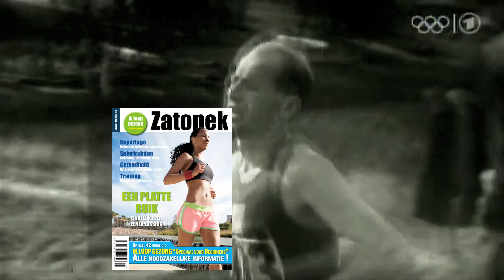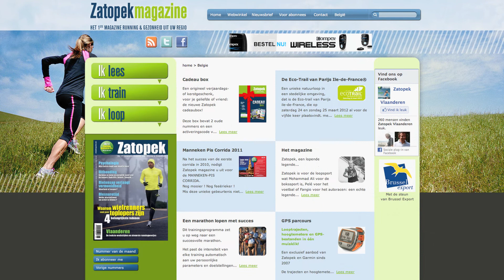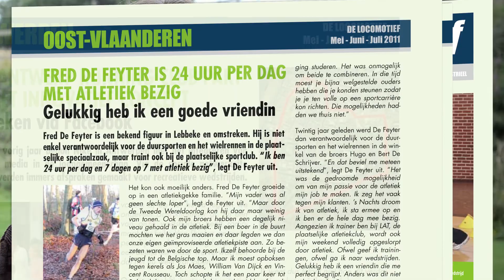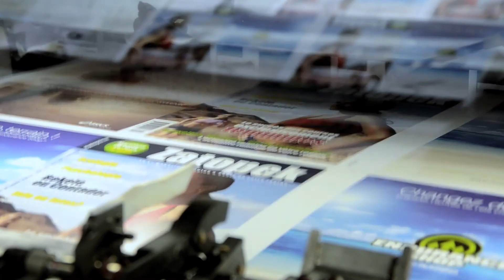Le Magazine Zatopek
Un magazine différent qui fait le lien entre le running et d'autres domaines passionnants comme la Science, la Médecine, la physiologie, la psychologie. Un rendez-vous trimestriel à ne pas manquer ! (Un film de Christian Crickx)